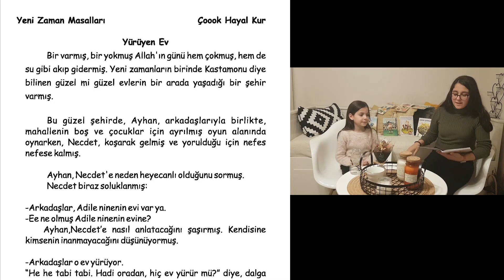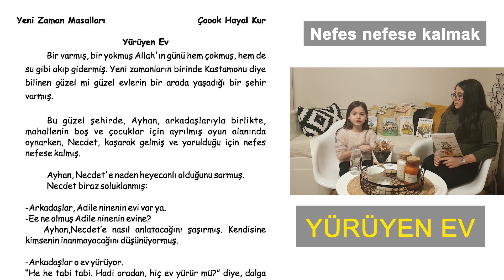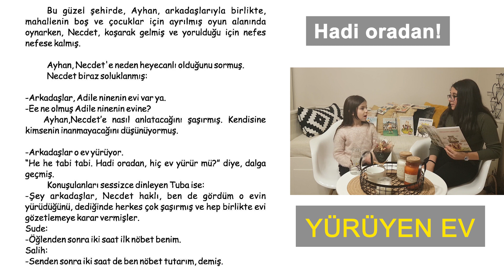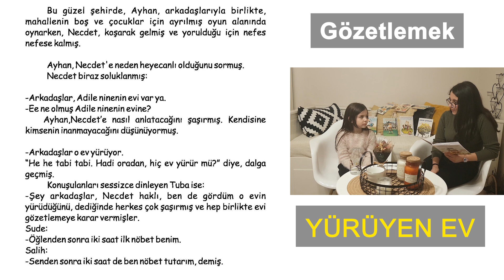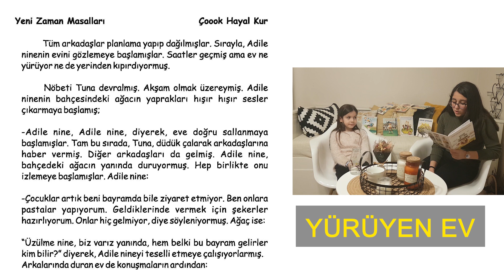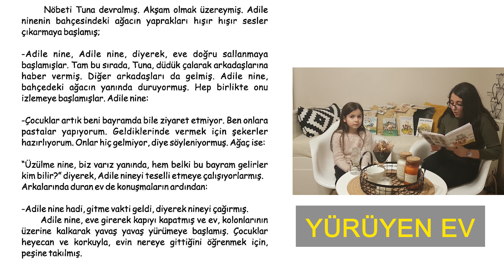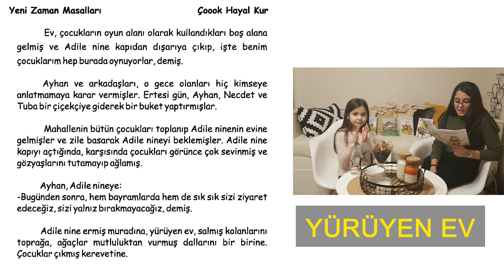Yürüyen Ev - Turkish Listening Practise - Türkçe Dinleme Etkinliği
Turkish Listening Practise - Türkçe Dinleme Etkinliği

Masal: Yürüyen Ev
Kitap: Yeni Zaman Masalları
Yazar: Mahmut Özkoca

Bu videoda Mahmut Özkoca'nın Yeni Zaman Masalları kitabından yer alan Yürüyen Ev adlı masal seslendiriliyor. Bazı kelimeler de açıklanıyor.
İyi dinlemeler.

TÜRKÇEDE EN ÇOK KULLANILAN KELİMELER